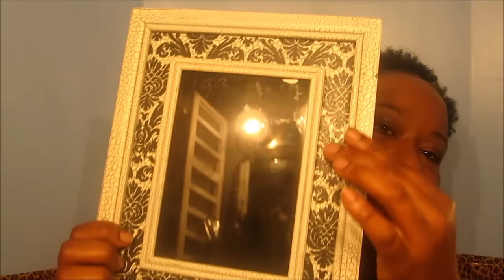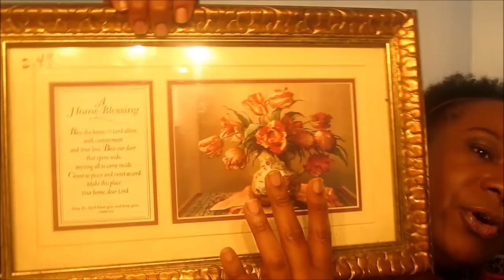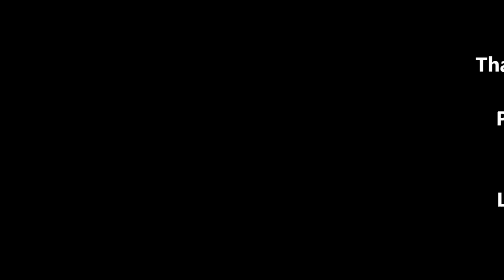I Found Good Treasures After Church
After church I stopped by Goodwill and did a little shopping. I found some home goods and I am well please.